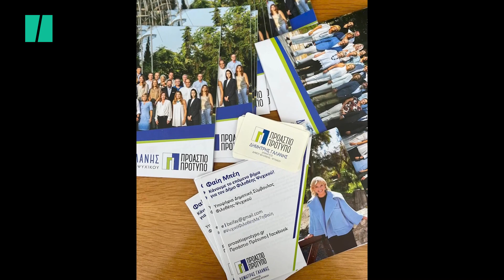«Ο Δήμος Φιλοθέης να γίνει ένας δήμος-πρότυπο που θα συμβαδίζει με τα αιτήματα του 21ου αιώνα»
Η Φαίη Μπέη είναι υποψήφια δημοτική σύμβουλος στον Δήμο Φιλοθέης-Ψυχικού με την παράταξη «Προάστιο Πρότυπο» του Δημήτρη Γαλάνη.